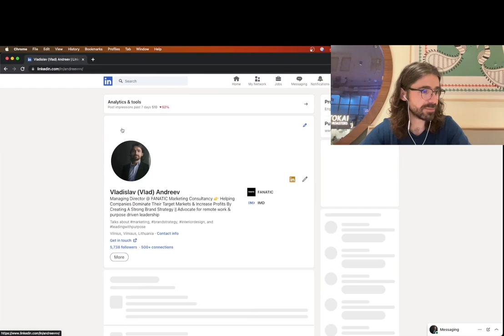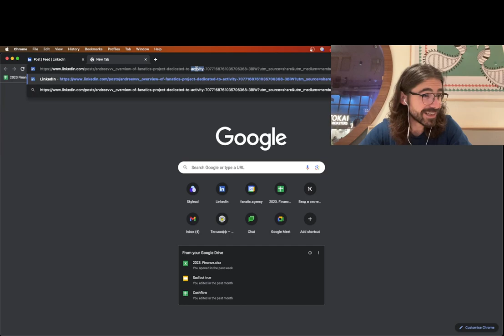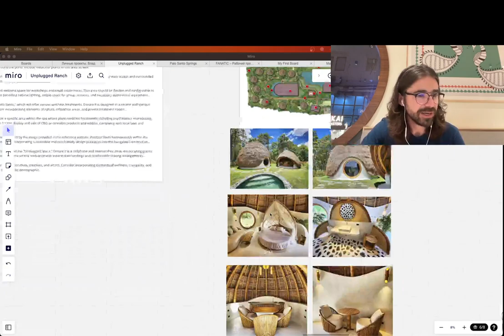Shocking Truths: Male Ego, Drugs & Society's Hidden Chains! | EP03 Exposed!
🧠 Navigating Male Ego, Patriarchy & The Power of Self-Awareness | Deep Dive Discussion 🌍
Join me as I unpack the complexities of male ego, the roots of patriarchal societies, and the transformative power of self-awareness and mindfulness. From the bustling streets of Delhi to the digital algorithms of LinkedIn, let's explore how societal norms shape our perceptions and behaviors.
🔍 In this episode:
* A deep dive into the fragile construct of the male ego and its societal implications.
* The curious case of algorithms and gender bias: A LinkedIn incident.
* Wars, conflicts, and the male ego: A fresh perspective.
* The transformative power of mindfulness practices like Vipassana.
* Breaking patriarchal patterns: Insights from a transformative workshop.
* The urgent need for comprehensive sex education: A look at India and Russia.
📚 Resources for the curious minds:
* If you ever consider exploring LSD, ensure safety first! Here's a guide to help

But if at some point in time you decide to take LSD for example please do make sure that you've taken care of the following measures:
1. You are in a safe trustworthy environment
2. There are people who can guide you through the journey and help to get back on track (see this article
3. You can easily stay in this place for another 7+- hours and without the need to rush anywhere or do anything
4. Remember one simple thing: everything you experience is temporary and it will go away in time. You will be ok, don't panic, just breathe deeply (count to 3 to breath in, count to 4 while holding and then count to 7 while exhaling
5. Be ready to face yourself mentally naked and deal with it
If you're passionate about societal norms, self-awareness, or just love a good thought-provoking discussion, this episode is a must-watch! 📢🔔

In case you want to support me in upgrading my production quality please do this using following methods:

bc1qj080l2dzuedkvf35s0w5fpreum8d0zwgct83g7
BTC

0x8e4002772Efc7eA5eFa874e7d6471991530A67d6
USDT (ERC20)

DRYXKaSheNz713sWxeGMDBVuLAv9ukifqV
Dogecoin